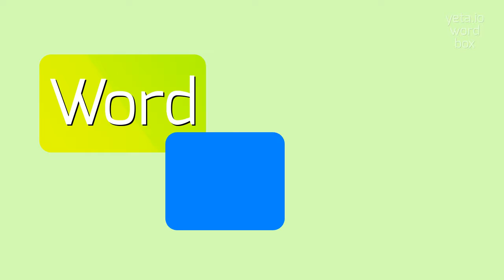How to say "restrive"! (High Quality Voices)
Watch in this video how to say and pronounce "restrive"!